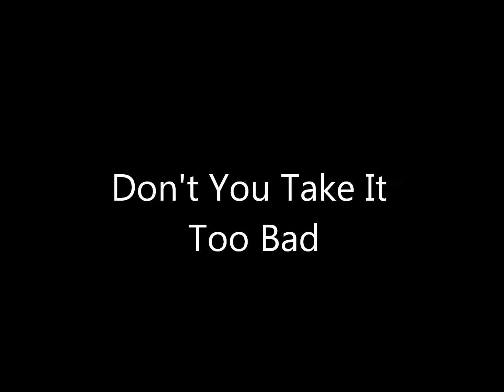Don't You Take It Too Bad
Another piece in my learning to play project.. This is a song I have always enjoyed. The slide show is a collage of images from past Newport Folk Festivals and performers.